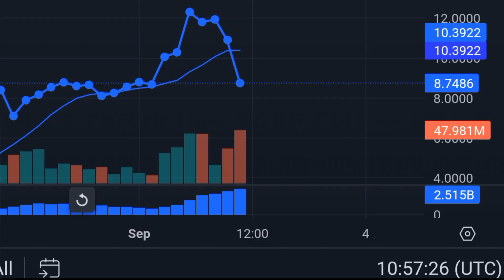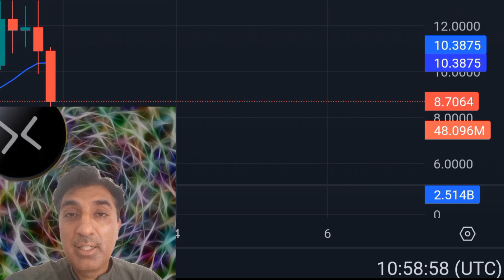Top Breaking: Cyberconnect (CYBER) NEXT TARGET|Crypto Shakeel Trends This Year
Top Breaking: Cyberconnect (CYBER) NEXT TARGET|Crypto Shakeel Trends This Year 💥Crypto News: Cyber Connect Price Prediction & News Update Today 💥$1000 CyberConnect (CYBER) Airdrop Details & Claim | CyberConnect Token Claim, Sell, Binance? ♤About: Crypto Shakeel channel for only Crypto forex daily latest news analysis forecast prediction channel.i am Shakeel Akhtar Yousufzai last 16 years successful forex market trading. Daily forex market analyst. Free live forex signals provider. All information on the channel is provided in good faith, however we make no representation or warranty of any kind, express or implied, regarding the accuracy, adequacy, validity, reliability, availability or completeness of any information on the Crypto Shakeel channel. UNDER NO CIRCUMSTANCE SHALL WE HAVE ANY LIABILITY TO YOU FOR ANY LOSS OR DAMAGE OF ANY KIND INCURRED AS A RESULT OF THE USE OF THE CHANNEL OR RELIANCE ON ANY INFORMATION PROVIDED ON THE CHANNEL. YOUR USE OF THE CHANNEL AND YOUR RELIANCE ON ANY INFORMATION ON THE CHANNEL IS SOLELY AT YOUR OWN RISK. cyberconnect,cyber connect,cyberconnect airdrop,cyber,cyberconnect binance,cyberconnect token,cyberconnect coinlist,cyber token,coinlist cyberconnect,cyberconnect (cyber) price prediction,cyber coin crypto shakeel,cyber connect airdrop,cyber coin,cyberconnect crypto,cyberconnect token sell,cyberconnect (cyber) sale on binance,cyberconnect price prediction,cyberconnect,cyberconnect cyber,cyberconnect обзор,cyberconnect token sale,cyber connect token